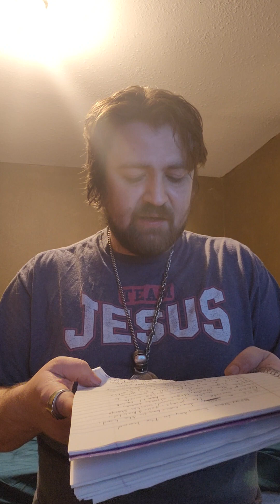Fight For Truth The New Testimony - New Day Everyday in the Hood Ft Gezo Beat by Ryini Live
Wishin By the Books